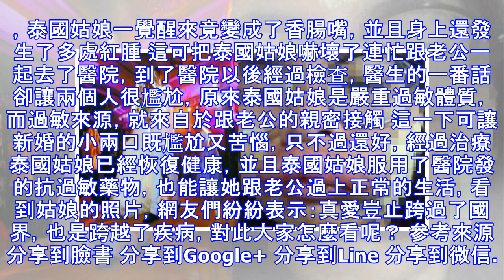泰國女孩嫁中國小夥，新婚第二天變「香腸嘴」，醫生的話讓他們很尷尬！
少帥 八卦話題 檢舉此篇 泰國女孩嫁中國小夥，新婚第二天變「香腸嘴」，醫生的話讓他們很尷尬！ 泰國女孩嫁中國小夥，新婚第二天變「香腸嘴」，醫生的話讓他們很尷尬！ 泰國女孩嫁中國小夥，新婚第二天變「香腸嘴」，醫生的話讓他們很尷尬！  隨著社會的發展，人們思想的轉變，現如今跨國婚姻變得越來越普遍，雖說生長的不同的國家，不同的皮膚語言，但是人們相信真愛能跨越年齡，國籍，語言，人種 只不過泰國姑娘的跨國婚姻卻讓她很尷尬，泰國姑娘與中國小伙相識於網路，確認了彼此的心意之後，泰國姑娘毅然來到中國，經過重重障礙兩人終於結婚，但是在新婚第二天，泰國姑娘一覺醒來竟變成了香腸嘴，並且身上還發生了多處紅腫 這可把泰國姑娘嚇壞了連忙跟老公一起去了醫院，到了醫院以後經過檢查，醫生的一番話卻讓兩個人很尷尬，原來泰國姑娘是嚴重過敏體質，而過敏來源，就來自於跟老公的親密接觸 這一下可讓新婚的小兩口既尷尬又苦惱，只不過還好，經過治療泰國姑娘已經恢復健康，並且泰國姑娘服用了醫院發的抗過敏藥物，也能讓她跟老公過上正常的生活，看到姑娘的照片，網友們紛紛表示：真愛豈止跨過了國界，也是跨越了疾病，對此大家怎麼看呢？ 參考來源 分享到臉書 分享到Google+ 分享到Line 分享到微信